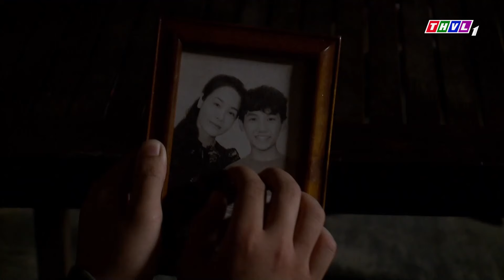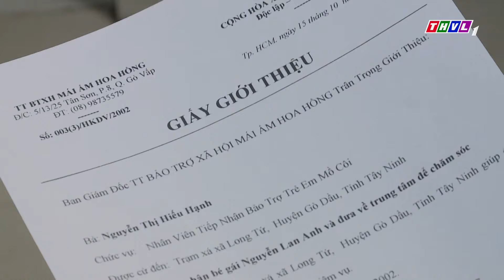CHIÊU TRÒ HÃM HẠI | Phim Việt Nam Mới 2023 | Phim Tình Cảm Tâm Lý Xã Hội Việt Nam Mới Nhất 2023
Phim " VUA BÁNH MÌ " là một trong những Phim Bộ Tình Cảm , Phim Bộ Tâm Lý Xã Hội hay nhất , mới nhất 2022 có các ngôi sao như Nhật Kim Anh, Cao Minh Đạt,.. thủ vai chính. Bộ phim do đài Truyền Hình Vĩnh Long sản xuất đã đạt được những thành công rực rỡ trong làng phim bộ tình cảm, tâm lý xã hội Việt Nam hay nhất 2023. Chúc các bạn có những phút giây xem phim vui vẻ nhé ^^